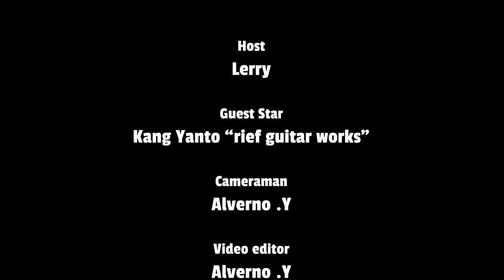Luthier Guitar - Ruang sound #3